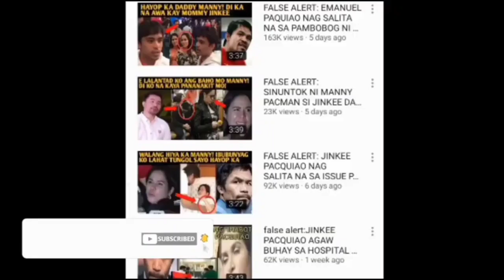LAGOT NA‼️ TVJ ipapakulong na ng JALOSJOS BROTHER dahil sa pang BASBASTOS SA NEW EAT BULAGA‼️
eat bulaga march 4 2023 tvj sing eat bulaga,
tvj huling kinanta ang theme song ng eat bulaga,
tvj sing eat bulaga theme song march 4 2023,